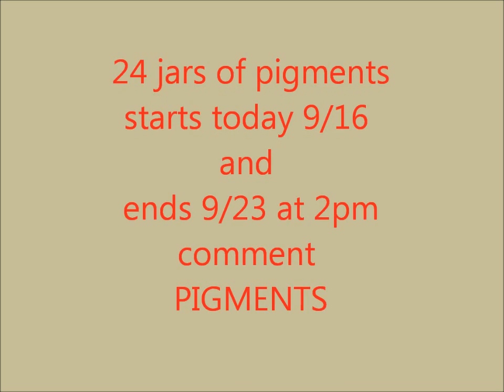(CLOSED) PIGMENT GIVEAWAY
comment PIGMENTS